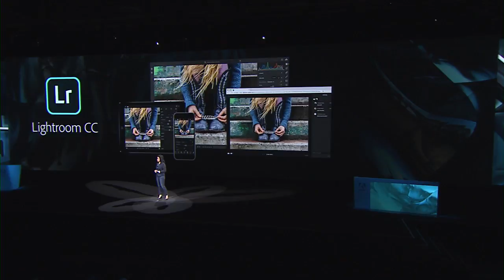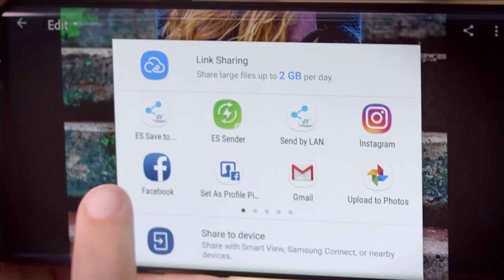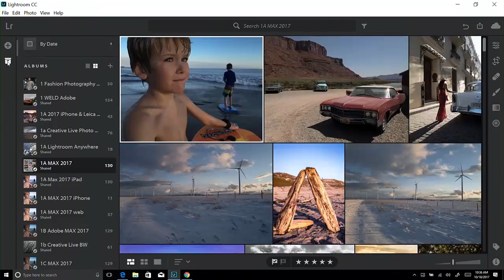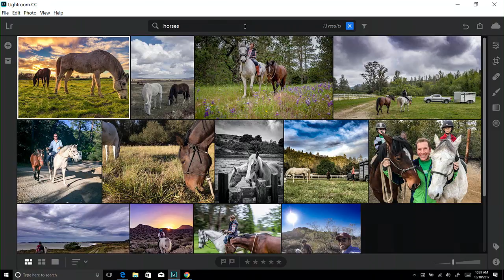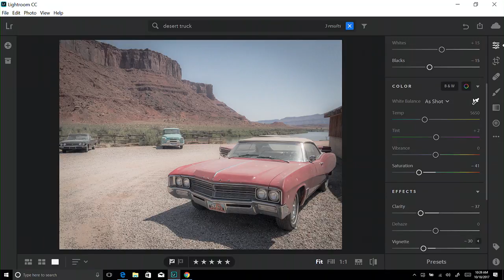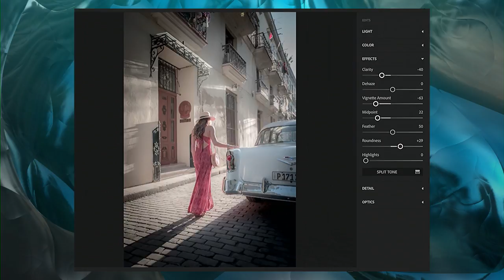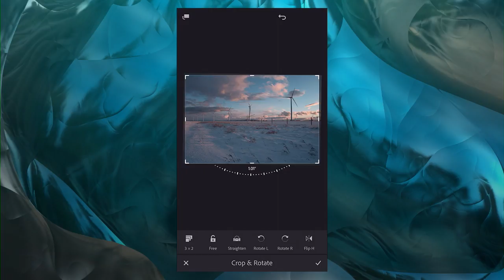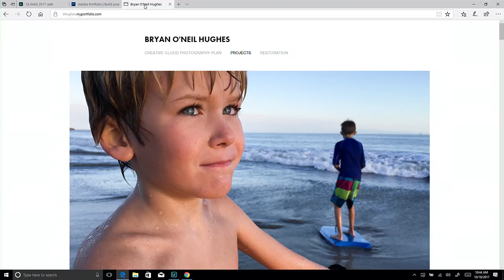Adobe MAX 2017: Day 1 General Session (Chapter 4) | Adobe Creative Cloud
At Adobe MAX 2017, Senior Director of Product Management, Maria Yap shares an introduction of the latest releases for photography and Adobe Lightroom, including a demonstration of Lightroom CC by Brian O'Neil Hughes.